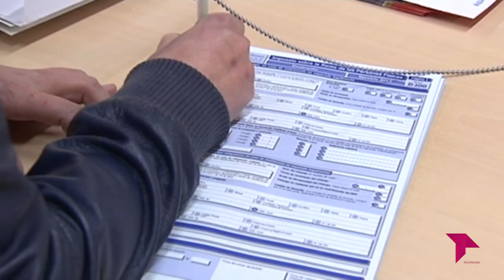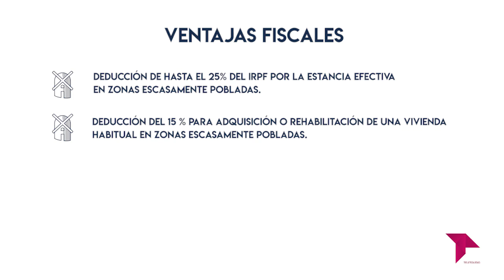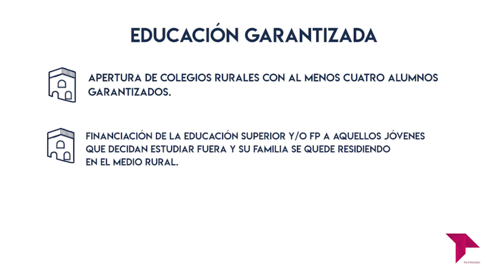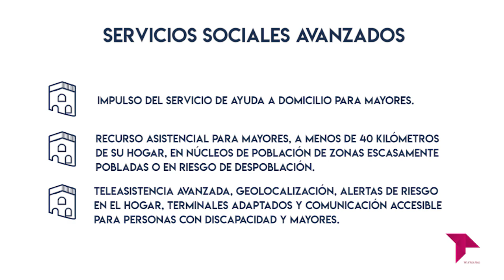RETO DEMOGRÁFICO CLM